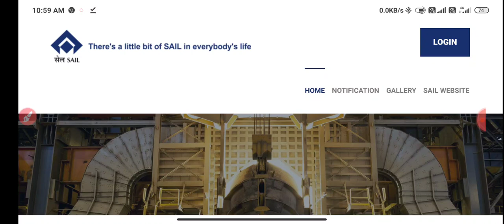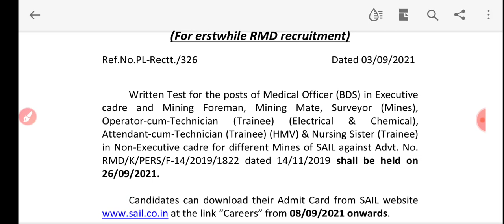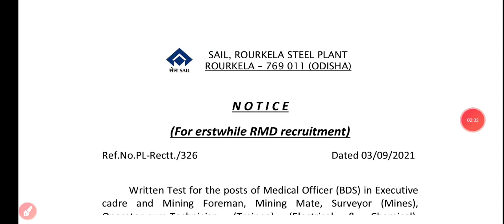SAIL ROURKELA RMD EXAM DATE OUT||SAIL RMD OCT & ACT EXAM DATE OUT